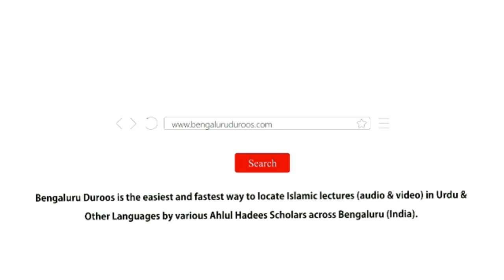4. Nafil Ilm Nafil Ibaadat Se Afzal Hai | Shaykh Abu Zaid Zameer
Series: Talab-e-Ilm

Part 4/42: Nafil Ilm Nafil Ibaadat Se Afzal Hai

٠٠٠٠٠٠٠٠٠٠٠٠٠٠٠٠٠٠٠٠٠٠٠٠٠٠٠٠٠٠٠٠٠٠٠٠٠٠٠٠